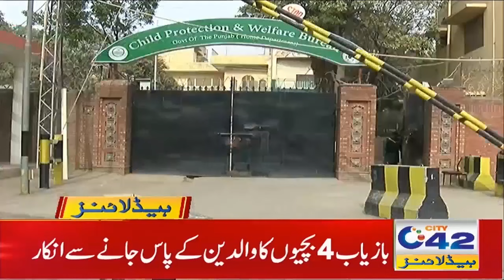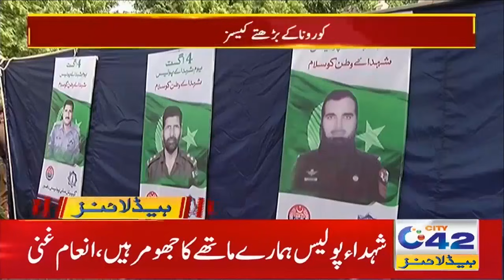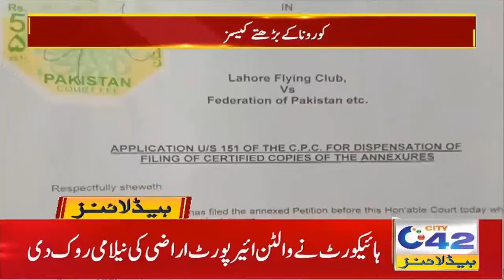Rainy Weather In Lahore | 6am News Headlines | 5 Aug 2021 | City42